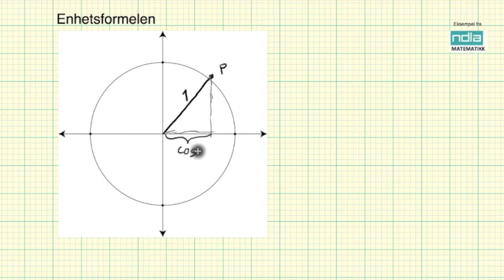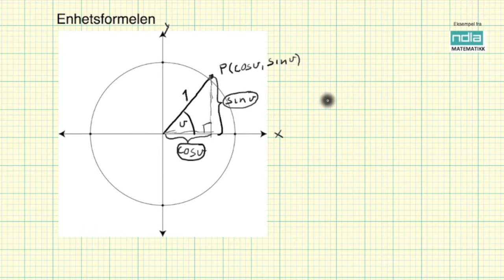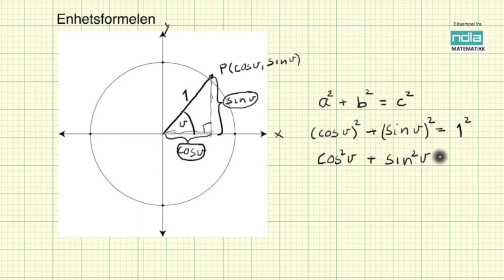Matematikk R2 Enhetsformelen